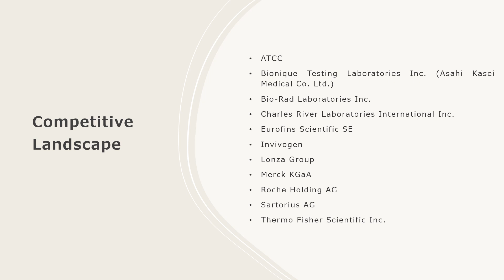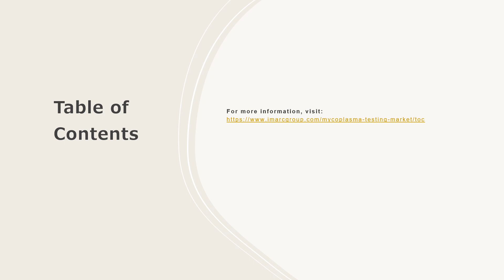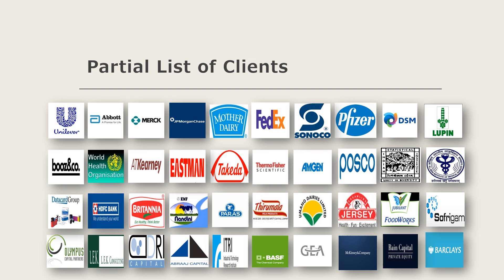Mycoplasma Testing Market Size, Share, Trends, Growth, And Forecast 2024-2032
Get in-depth analysis of the mycoplasma testing market report 2024!  In this comprehensive report, we provide insights into the key trends, market dynamics, and growth opportunities shaping the industrial burner industry. Whether you're a industry professional, an investor, or looking to know about the market trends, this report is your go-to resource.

Key Highlights:

Global Market Overview: Get insights into the historical and forecast data of the mycoplasma testing market
Industry Segment Analysis: Understand Industry Segmentation based on market based on product, technology, application, and end user.